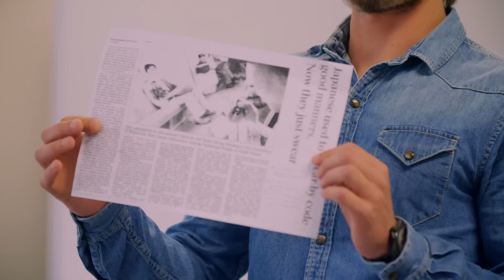Bachelor programme Tourism Management at Inholland University - Students and teacher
Do you love a challenge? Do you have good communication skills, and are you a talented organiser? Do you have a commercial and enterprising attitude, as well as a flair for languages? Are you creative and analytical, energetic and independent? Then you have the natural talent to become a manager in tourism. The Tourism Management programme gives you a clear insight into tourist needs and teaches you how to turn this into a real tourism experience. Learn to develop innovative concepts for complex products and services. Tourism is a multifaceted profession with international possibilities.